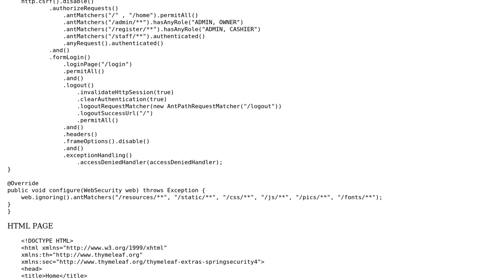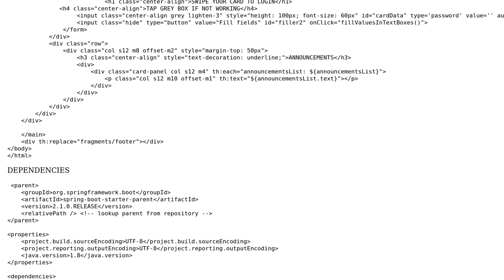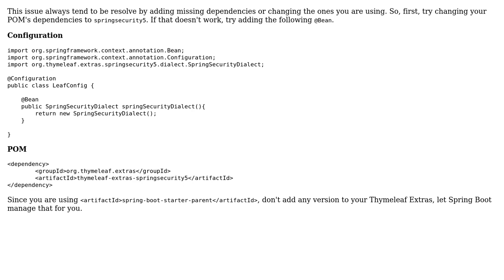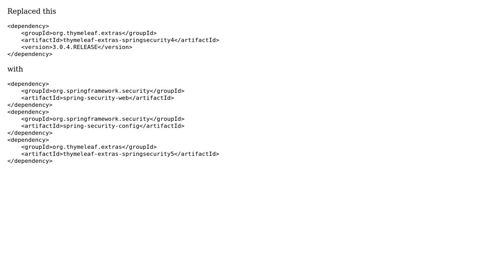Upgrading Spring Boot 1.5 to 2 ‹sec:authorize› not working (2 Solutions!!)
Upgrading Spring Boot 1.5 to 2 ‹sec:authorize› not working

With thanks & praise to God, and with thanks to the many people who have made this project possible! | Content (except music & images) licensed under CC BY-SA | Music | Images & others | With thanks to user Marios user Alain Cruz and the Stack Exchange Network Trademarks are property of their respective owners. You are responsible for your own actions.